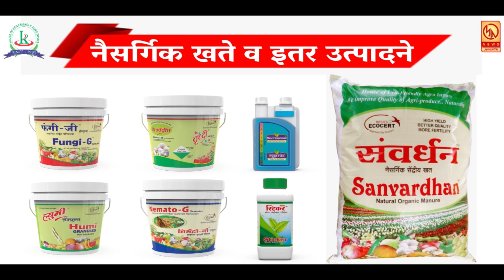गोडोली येथील साईबाबा मंदिर परिसरातील रस्त्याची दुरावस्था, वाहनधारकांच्या हाडांचा होतोय खुळखुळा ....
गोडोली येथील साईबाबा मंदिर परिसरातील रस्त्याची दुरावस्था, वाहनधारकांच्या हाडांचा होतोय खुळखुळा रोजच्या ताज्या बातम्या पाहण्यासाठी आजच लाईक करा शेअर करा आणि सबस्क्राईब करा फक्त मुक्तागिरी न्यूज ... बेल आयकॉनवर क्लिक करायला विसरु नका ... प्रतिनिधी -विपुल कारंडे सातारा